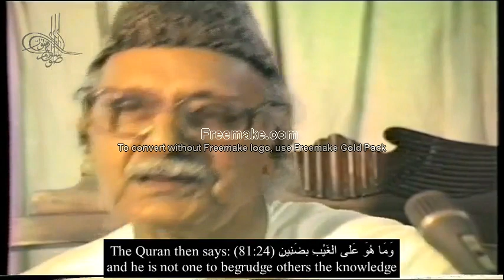تصوّف – صوفی ازم وغیرہ کی نفی